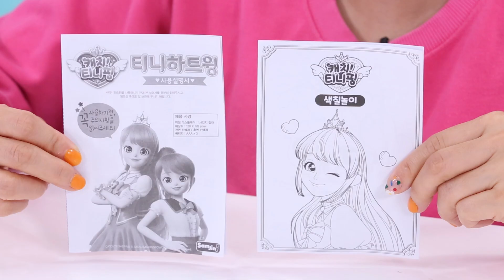基尼用魔法鈴尋找小小精靈！神奇有趣的粉粉兔愛心魔法機玩具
有一天，粉粉兔來找基尼要我幫他尋找小小精靈，還遞給我一個很神奇的愛心魔法機，用它來可以照相玩小遊戲美妝遊戲等等，而且裡面還有真心話大冒險遊戲！問題是要用這個愛心魔法機幫粉粉兔尋找小小精靈，究竟基尼是否能成功找到小小精靈呢？